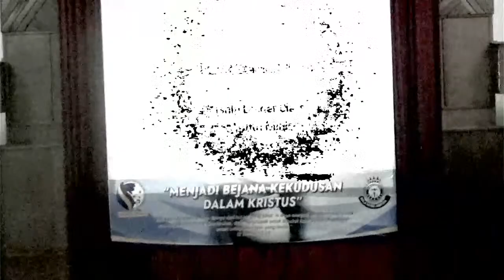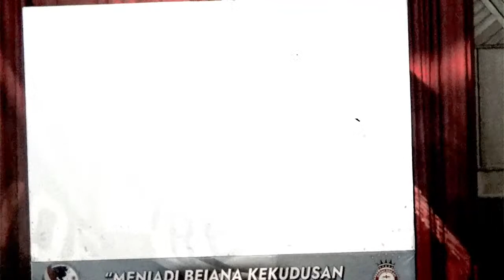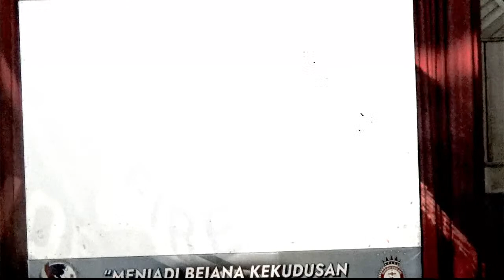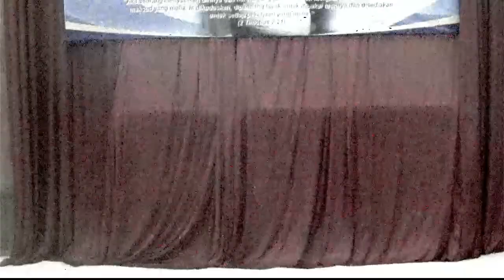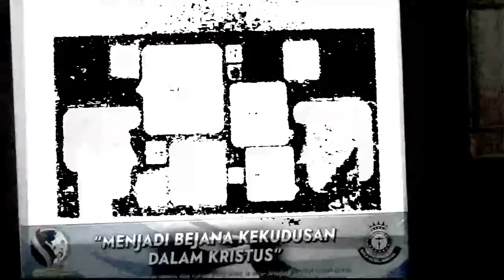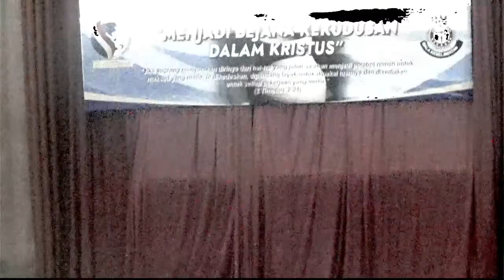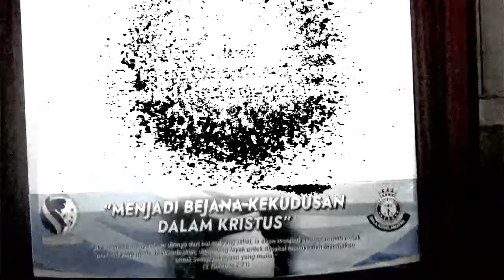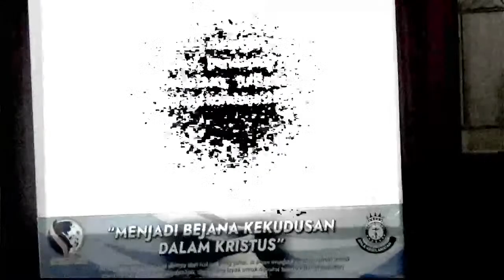Training Of Worship Leader Galilea Youth Ministry - Sesi 4